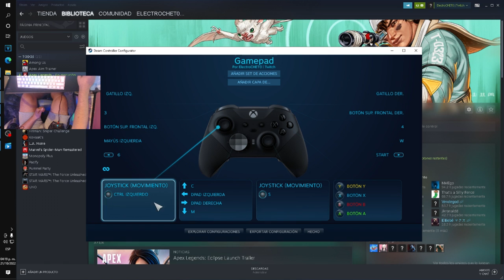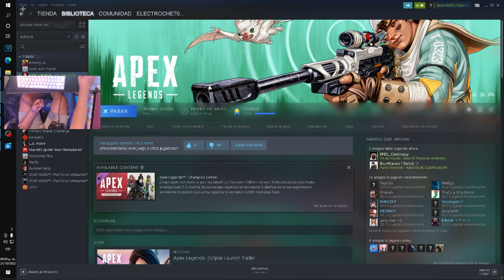ESTO TE AYUDARA PARA MEJORAR TU MOVEMENT EN APEX- MEJOR CONFIGURACION STEAM EN CONTROL TEMPORADA 14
DIRECTOS A PARTIR DE LAS 2 O 3 DE LA TARDE
LINK ABAJO, NO TENGO HORARIO PERO POR AHI ME PUEDES IR A PREGUNTAR LO QUE QUIERAS!!

ASK:
ask.fm/ElectroCHET0 YT
ElectroCHETO